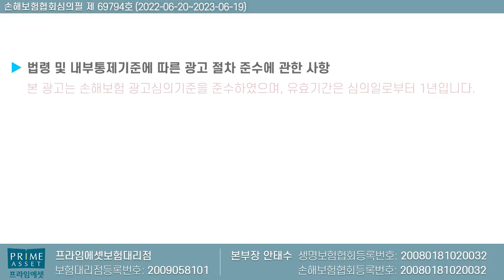수술비보험의 핵심담보인 종수술비!! 정확히 알고 가입하세요~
수술비보험의 핵심담보인 종수술비 .. 신수술비와 구수술비의
차이점에 대해서 설명드립니다.

감사합니다..

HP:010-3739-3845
카톡친구추가:r2an
카톡플러스친구:보험왕